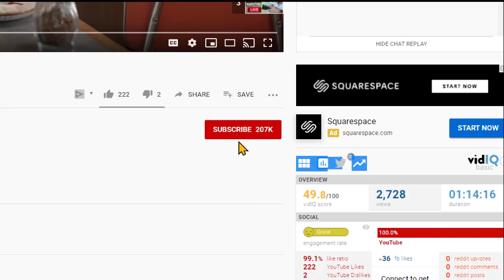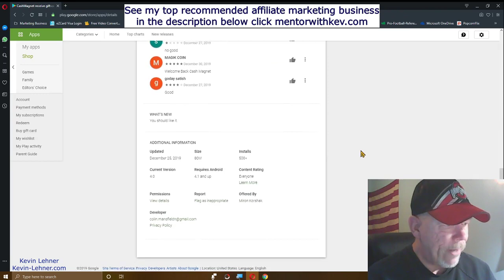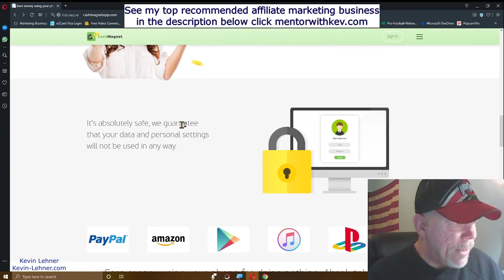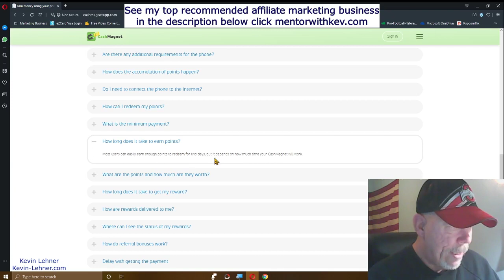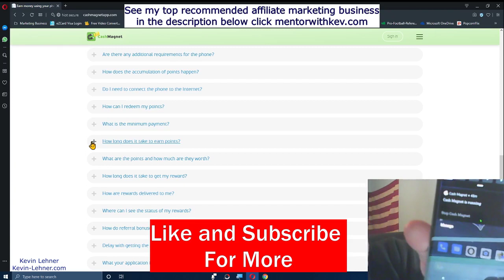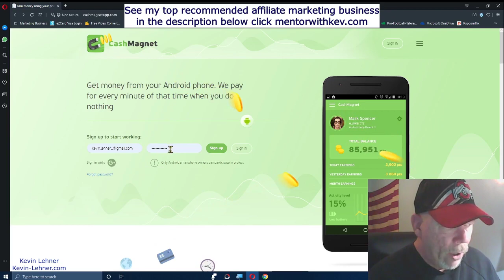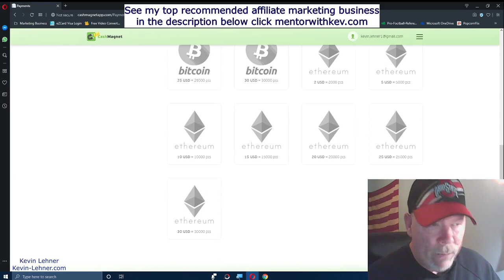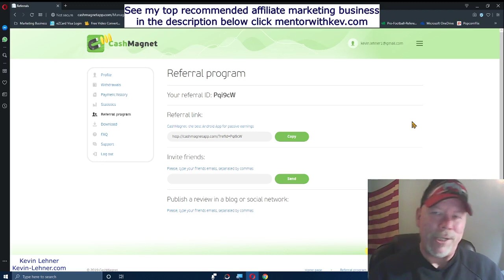Easiest Way To Earn Money Online Doing Nothing (Make Money Online 2020)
★★✅Get out of the Rat Race and your JOB (just over broke) and free up your life - CLICK HERE ➜ ➜ ➜

Create amazingly beautiful ebooks in minutes rather than hours or days - 💎See Sqribble ebook creator

About: This video is about the Easiest Way To Earn Money Online Doing Nothing Make (Money Online 2020)

★★ Helpful Instagram Videos ★★

★★ Motivation Videos ★★